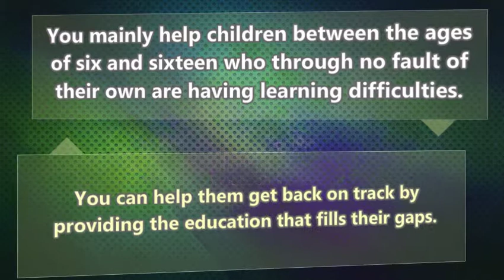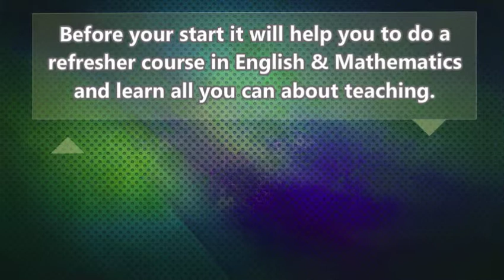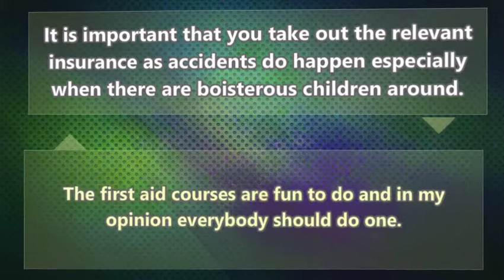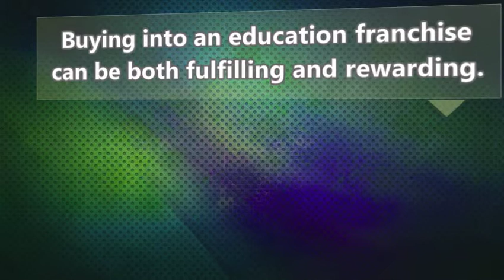A Business Franchise For People Who Adore Children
Are you looking for a franchise opportunity which revolves round children? Why not consider a tutoring franchise. Your business and work consists of educating children out with school hours in the basics of English, spelling, reading & mathematics.